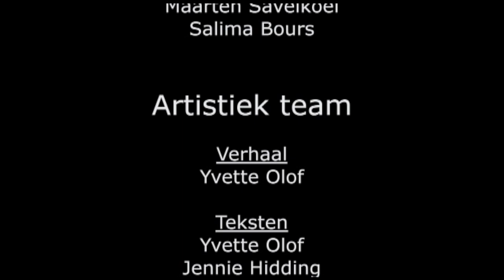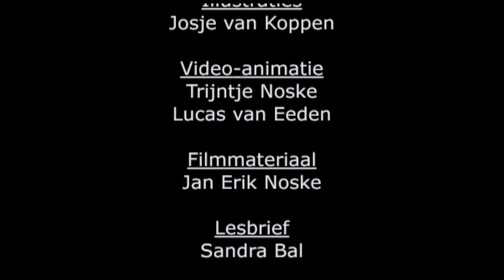The Colors of Mesdag (Follow your Heart!) THE MOVIE (De Kleuren van Mesdag (Volg je hart!) - 2013)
De Kleuren van Mesdag - 2013
De kleuren van Mesdag is een vertelmusical over het leven van de Haagse schilder Hendrik Willem Mesdag en zijn vrouw Sientje. Deze vertelmusical gaat over de Haagse schilder Hendrik Willem Mesdag (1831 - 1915). Hij was eerst bankier, maar wordt al snel verliefd op de zee! De zee is zijn inspiratie om te gaan schilderen, samen met zijn vrouw Sientje, die na de dood van hun zoontje Klaasje ook alleen nog maar wil schilderen. Ze storten zich volledig op de schilderkunst en het verzamelen van kunst, waarmee ze ook andere kunstenaars ondersteunen….
Hoogtepunt in hun leven wordt het wereldberoemde Panorama Mesdag, nog steeds te bewonderen in de Zeestraat in Den Haag! Over schilders, vissers, bomschuiten, stormen en reizen ondersteund door muziek, zang, dans en videoanimatie